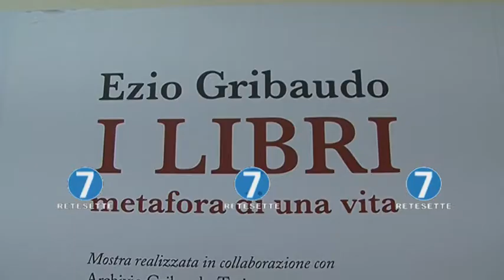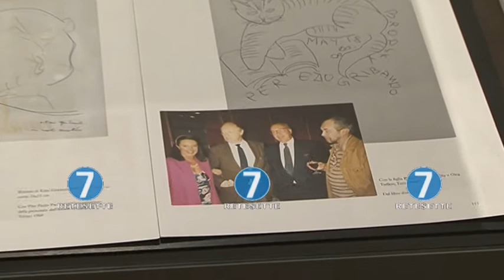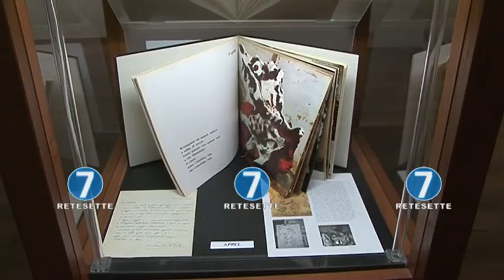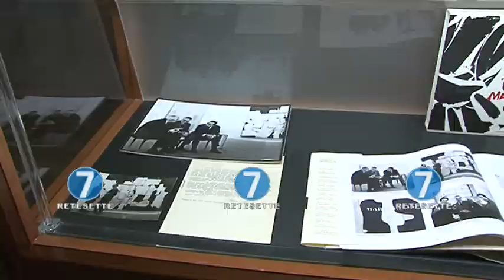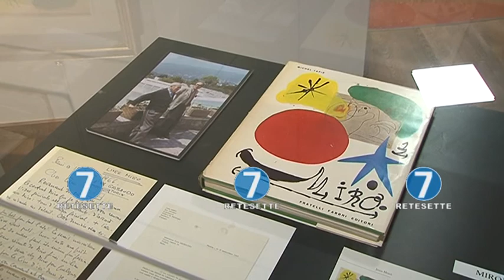"CHAGALL PICASSO MIRO': UNA VITA CON I GRANDI" IL MAESTRO GRIBAUDO SI RACCONTA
Porto' a Torino  nel 1976 la Collezione Guggenheim, un evento unico ed eccezionale, ha lavorato con i più grandi da Mirò a Fontana, da Picasso a Chagall. Un genio dell'arte contemportanea Ezio Gribaudo che, alla soglia dei 90 anni, si racconta ai nostri microfoni. L'occasione è la mostra a lui dedicata e curata dalla figlia Paola.